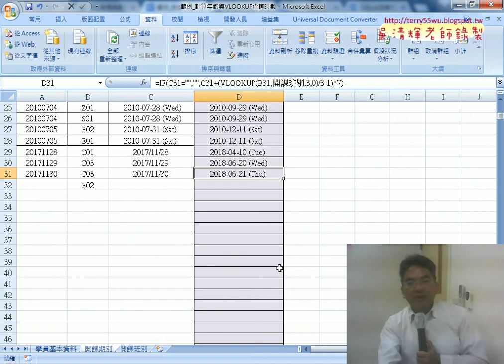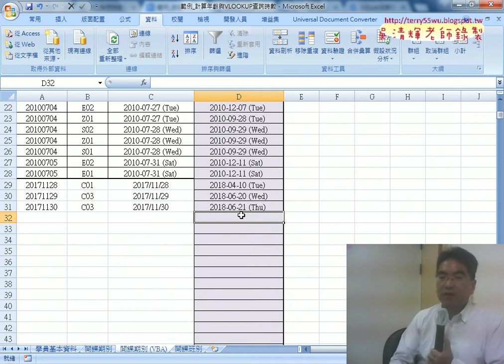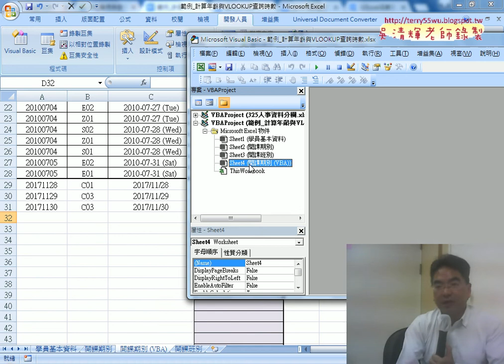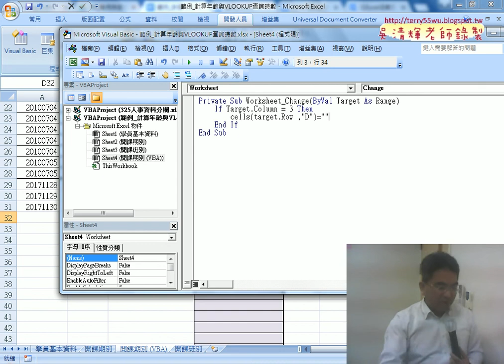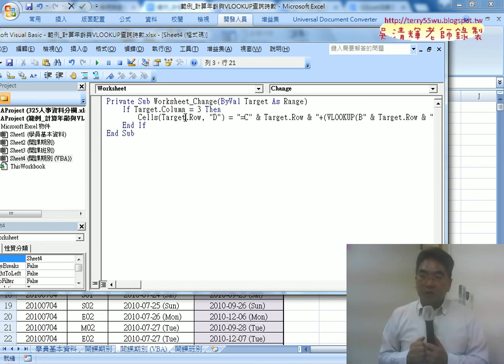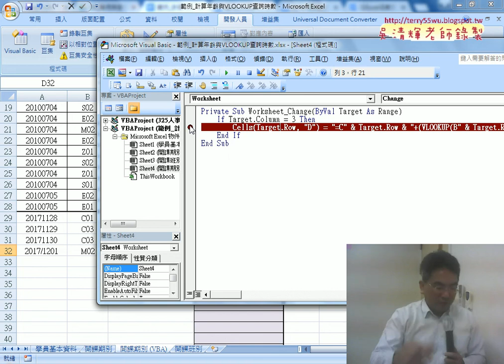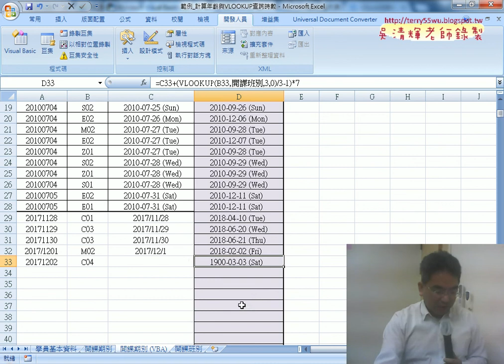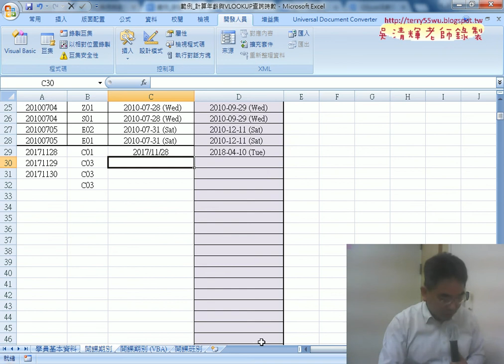04 自動帶出資料改為VBA工作表事件